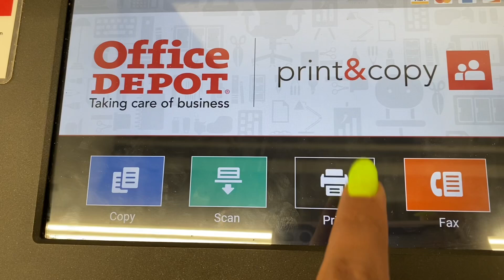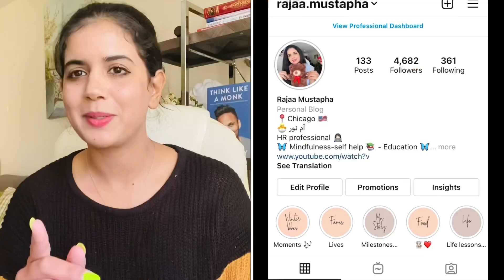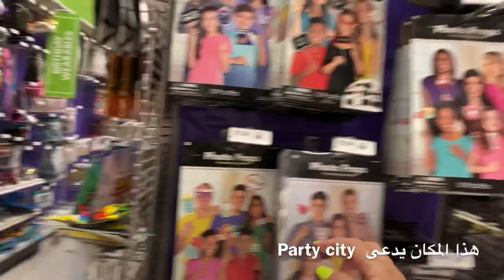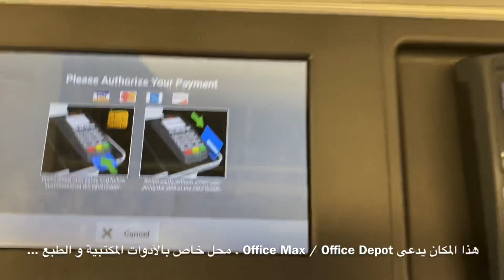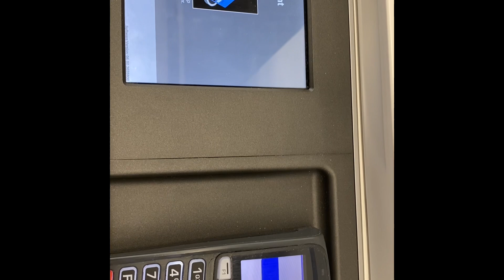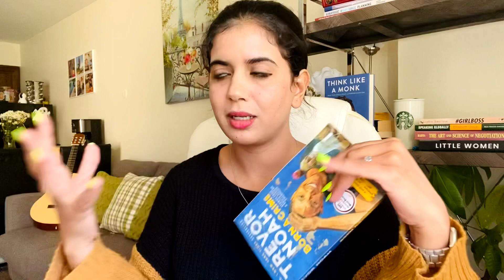Vlog 70:طريقتي في تعلم اللغات-أحسن مطعم لتناول وجبة الإفطار في أمريكا- مكان للطبع و الأدوات المكتبية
: أعمال سهلة و سريعة للمهاجرين الجدد

: شراء سيارة و الحصول على رخصة سياقة في أمريكا

مراحل الحصول على الغرين كارد عن طريق الزواج

:العمل كسائق في أوبر بأمريكا، كل الشروط وتجربتي الخاصة

:كيف تصبح موظف ناجح في أمريكا

: كل مايخص الحضانة في أمريكا. و مساعدات الدولة

أحسن الولايات والمدن للمهاجرين في أمريكا

: أجمل حي جامعي في الولاية ، نصائح و دردشة

: هذا ما يجب فعله إن كنتي ضحية عنف منزلي فيأمريكا

: فكرة غتبدل حياتك- روتين قصير- دورة في المول

كيف أتيت إلى أمريكا و مشواري الدراسي - نصائح للتلاميذ

: مشترياتي للخريف ، قصيدة بقلم ماما و جولة في الطبيعة

                           :رجاء، مغربية في أمريكا. جولة في مزرعة اليقطين، سباق الخنازير مضحك جداو عشاء في مطعم فلسطيني